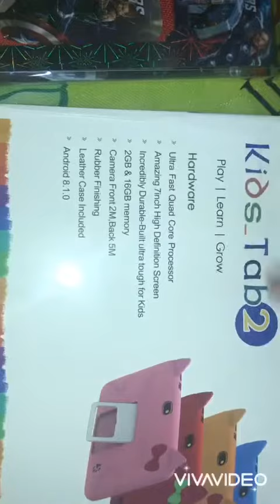Unboxing kids tablet (lenosed)